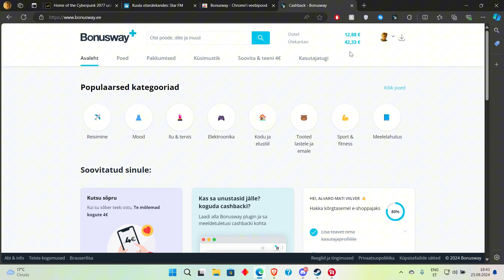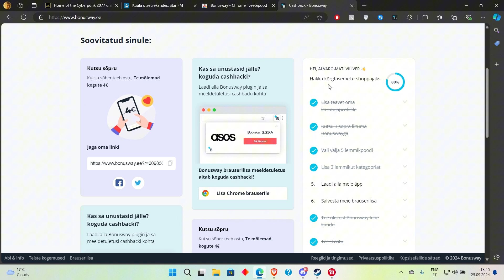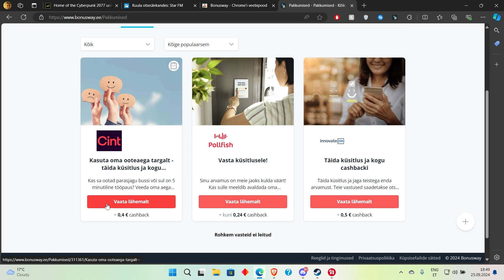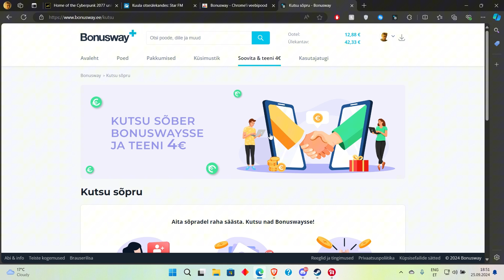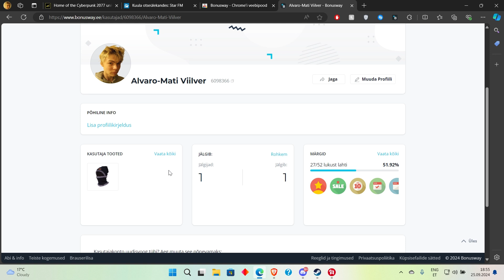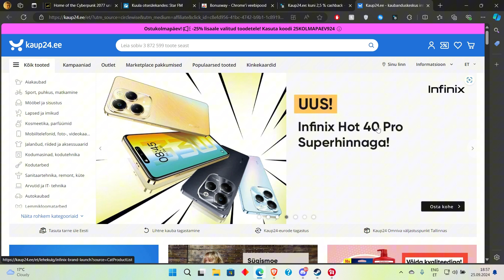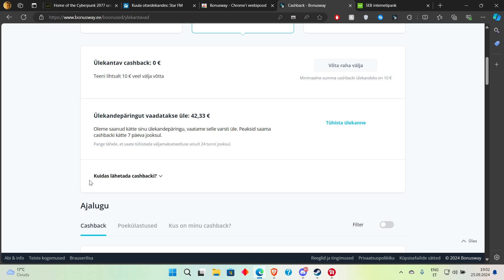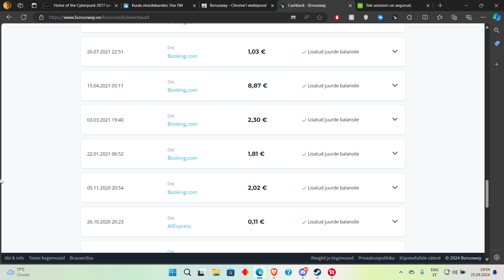Bonusway - Teeni boonuseid ostudelt ja tehingutelt internetis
Tere tulemast minu kanalile vaatama järjekordset videot, kus ma olen Teile tutvustamas bonusway keskkonda, kus on võimalik teenida raha tagasi interneti ostudelt ja tehingutelt. Miinimum väljamakse piirimäär on 10 eurot ning väljamakset saab teha oma pangakontole või paypalile. Bonuswayd kasutades võid olla Sa nii aktiivne interneti ostleja/tehingute tegija või ka teed oste ja toiminguid nii, kuidas ise saad ja võimalust on . Raha tagasi teenid ikka tasapisi ja kunagi saad omale lubada uue palgapäeva. Ma olen juba 2 korda raha välja võtnud, nüüd on, siis juba kolmas kord. Head vaatamist!
PS: Kui on küsimusi, siis küsi julgelt. Aitan kui oskan!
Teenides 1 euro boonusraha tagasi pärast liitumist, saame me mõlemad tasuta 4 eurot.
Win-win olukord mõlemale osapoolele.
Mind saad soovikorral toetada paypali kaudu siin:
Minu toetamine on vabatahtlik!

Patreoni toetajatele on palju eeliseid, lisa võimalusi ja boonuseid. Külasta lehte juba täna! Minu toetamine on vabatahtlik, mitte kohustuslik!
Mind on võimalik toetada ka panga ülekandega soovi korral.
Selleks tuleb minuga aga eelnevalt kontakteeruda.
FÄNNI POST
Kui Teil on soovi , võimalust ning huvi mulle saata fänni posti (kirjad; pildid; joonistused; pakid; üllatused ning kõik muu) , mida Te mulle saata soovite, siis palun kontakteeruge minuga
e-posti aadressil: või mõne muu sotsiaalmeedia sõnumites, kus Te mind teate ja jälgite ning lepime kokku kuidas, kuhu saab mulle fänniposti saata. Fänniposti avan unboxing videos ning teen tänu promo kõigile fänniposti saatjatele. Eriti hea oleks, kui kiri koos nimega oleks kaasas, nii oleks lihtsam tänada, aga tänan ja Promon ka, siis kui nime ei ole.

Tänan kõiki fänne ja inimesi , kes tellivad minu toetuseks minu loodud merchi!
Tähelepanu! Mul on saanud valmis isiklik mängude veebipood koostöös Nexusega.

Meeldivaid ostlemisi soovib KunnAllu!
Installides Tube Buddy google chrome extension (tasuta) siit -

annad Sa mulle võimaluse saada Tube Buddy poolt 250 installimise täitumisel eluks ajaks maksimaalse paketi tasuta , mis parandaks mu YouTube kvaliteeti ja aitaks väga palju kaasa. Tänan toetuse eest!
Kui soovid muusika litsentse ja muusikat soetada omale soodsalt.